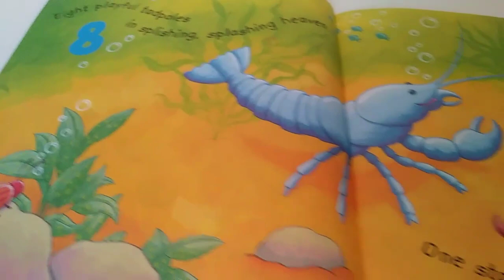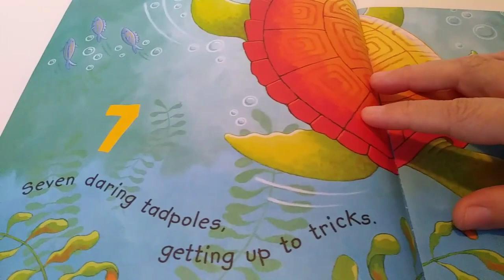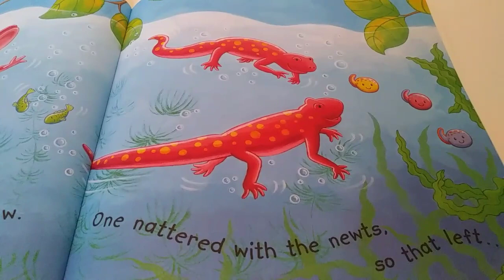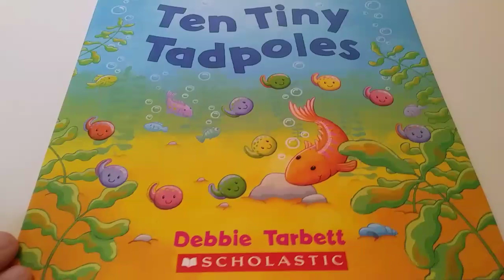📕 Kids Book Read Aloud : Ten Tiny Tadpoles by Debbie Tarbett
Let's go on an adventure counting ten tadpoles! 1, 2, 3, 4, 5, 6, 7, 8, 9, 10! Bright, colorful tadpoles wriggling in a line.

Author : Debbie Tarbett